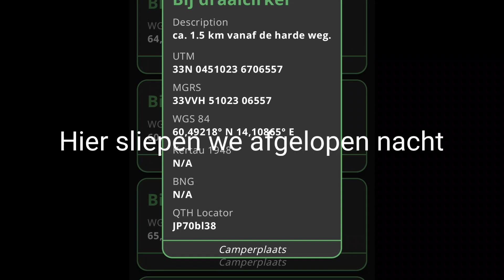Onze laatste dagen in Zweden.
Inmiddels weer thuis. In deze video zien jullie de laatste plekjes waar we overnacht hebben. En op de valreep, spotten we een eland.

Dit kanaal gaat over ons leven, en de dingen die wij doen. Niet alleen camper gerelateerd. We bezoeken regelmatig een national park of een natuur reservaat. We laten camperplaatsen zien. Ook gaan we op pad met onze mountainbike. Handige camper klusjes, en tips. Gewoon lekker genieten. Wij kunnen vanwege ons werk,niet dagelijks of wekelijks weg met de camper.Dus geen dagelijkse of wekelijkse video's.

Alles in balans, lagom.